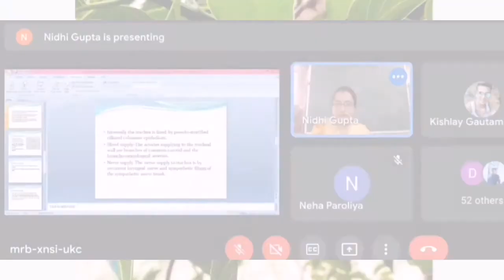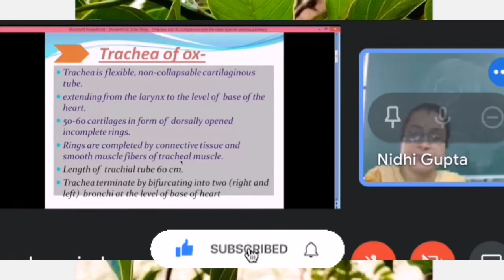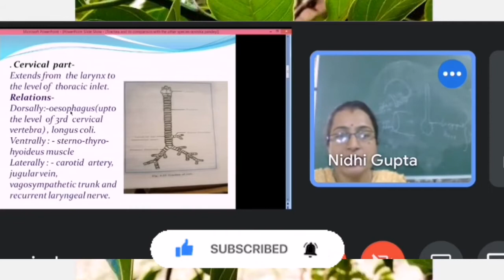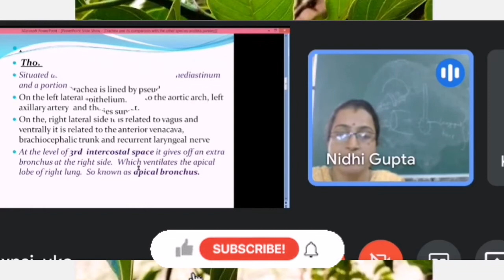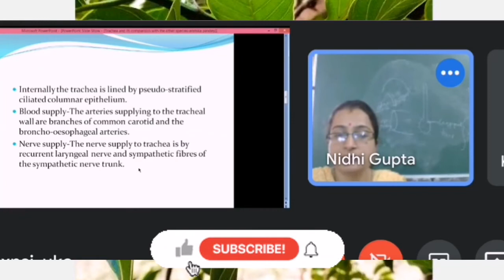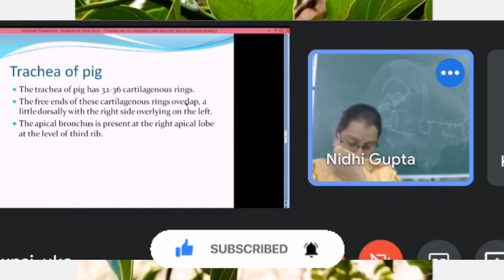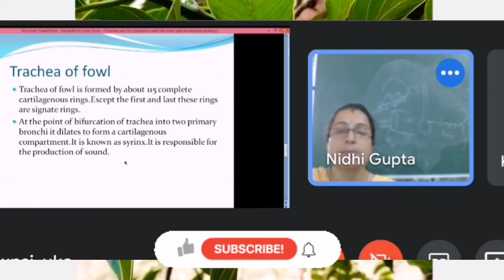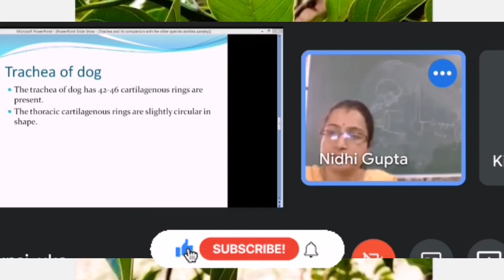Trachea of Ox, Horse, Dog, Pig and Fowl | ANATOMY by Dr Nidhi Gupta | 1st Year Lecture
TRACHEA (OX)

 The trachea is a flexible cartilaginous tube extending from the larynx to the hilus of the

lungs where it divides into right and left bronchi

 It is kept permanently open by a series of about 50 ‘C’ shaped cartilaginous rings

embedded in its walls

 It occupies a median position except at is termination where it is pushed a little to the

right of the median plane by the aortic arch

 Its average length is about 65 cm, the width about 4 cm and height 5 cm

 It is approximately cylindrical but its cervical part is for the most part compressed from

above downwards whereas at its origin it is almost circular

 The trachea has cervical and thoracic parts

 The cervical part is related dorsally to the oesophagus for a short distance and for the

rest of its extent to the longus colli muscles

 Laterally it is related to the lateral lobes of the thyroid gland, carotid artery, vagus,

sympathetic and recurrent laryngeal nerves, tracheal lymph ducts and cervical lymph

glands

 The oesophagus lies on its left from the third cervical vertebra backwards. Ventrally it is

related to the ventral cervical muscles

 The sternocephalicus muscle crosses it obliquely, passing from the ventral surface

forwards on its sides to reach the angles of the jaw

 The omohyoideus crosses it very obliquely, passing over the lateral surface of the cervical

part of the trachea in its upper third

 The sternothyrohyoideus covers the ventral aspect of the trachea. The scalenus lie on

either side near the entrance to the thorax

 This arrangement of the muscles leaves a small area of the ventral face of the trachea at

its upper third covered only by the skin

 The thoracic part of the trachea passes backward between the two pleural sacs and

divides into two bronchi opposite to the 5 th rib

 It is related dorsally to the oesophagus and longus colli muscle. Its left face is related to

the aortic arch, left brachial artery and thoracic duct
 Its right face is crossed by the right vagus. Ventrally, the trachea is related to the cranial

vena cava, brachio-cephalic trunk, cardiac and recurrent laryngeal nerves

 The trachea in the ox detaches a small apical bronchus to the apical lobe of right lung

about the level of the third rib or intercostal space and beyond this it is adherent to the

right lung

Structure

 The trachea is composed of cartilaginous rings

 The free ends of rings are separated by an interval and are C-shaped, in the cervical part

 The deficiency above is made up by the fibro-elastic membrane - membrana

transversa, which encloses the tracheal rings and the trachealis muscle

 The adjacent cartilages are united by the tracheal annular ligaments

 In the thoracic part the two edges of the rings meet and form the ridge

 The mucous membrane is lined by ciliated
 epithelium.
Horse

 It is longest; about 75 to 80 cm. Caliber is 5 to 6 cm

 The free ends of the rings overlap in the cervical part while they do not meet in the dorsal

part

 It does not give any additional bronchus to the right lung and is not adherent to the

lungs

Pig

 Consists of 32-35 rings, which overlap dorsally

 Occasionally, adjacent cartilages become partly or completely fused

 A special apical bronchus is detached for the apical lobe of the right lung

Dog

 It contains about 40 to 45 rings, which are C-shaped, and their ends do not meet dorsally.

Fowl

 The cartilage rings are complete

 The trachea connects the cranial larynx and syrinx or caudal larynx